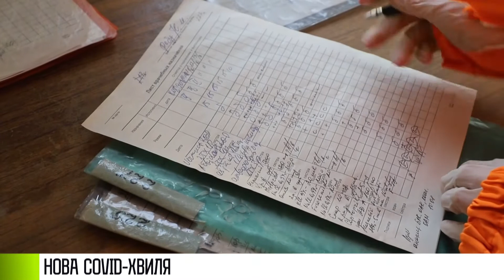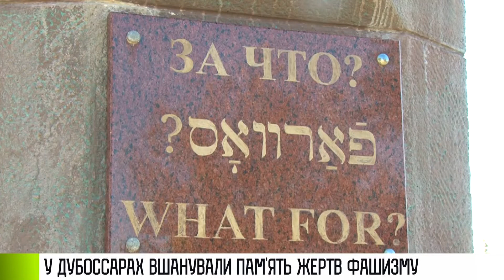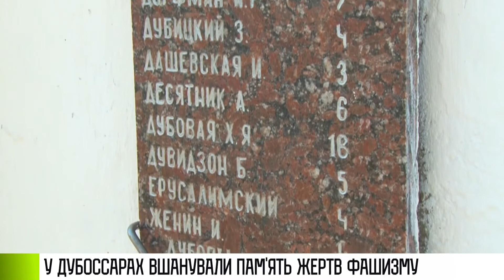Як це було - 04/10/21